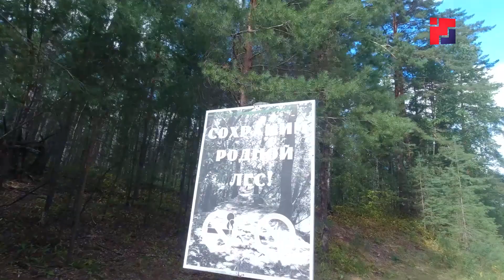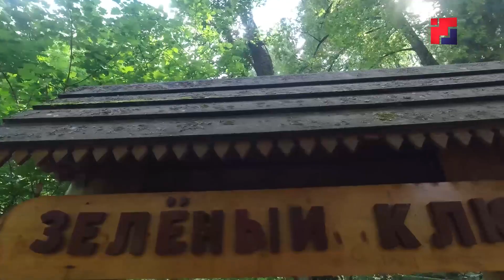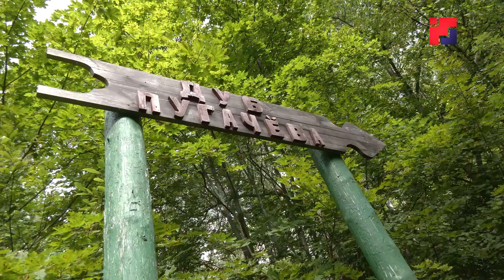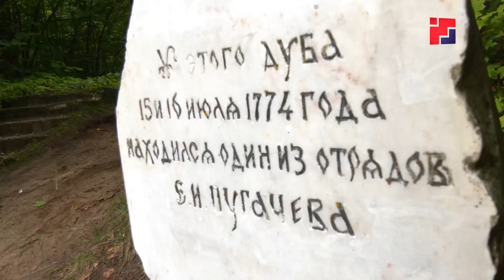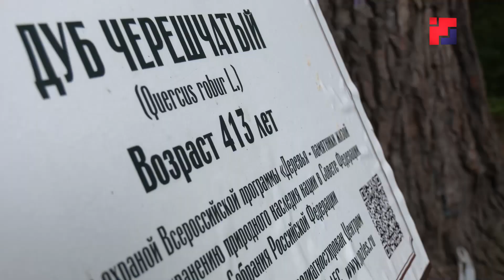Колесим по краю: Волжский район (Кленовая гора, зеленый ключ, дуб Пугачева)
Вопреки названию, кленов на этой горе не так уж и много, зато стройными рядами растут сосны, белые березки и исполинских размеров дубы. На этот раз съемочная группа телеканала МЭТР рванула на юг республики, исследовать красоты Волжского района. Был ли в Марий Эл Емельян Пугачев, как найти Зеленый ключ и что такое Кипящая площадь? Ответы на эти вопросы вы найдете в новом выпуске "Колесим по краю".